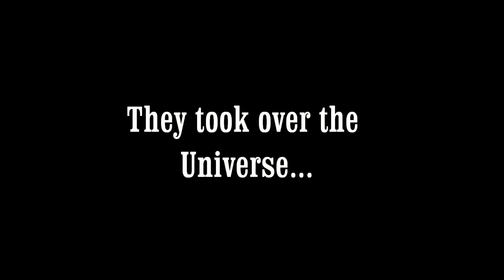Zombie Universe 2 Fan Teaser